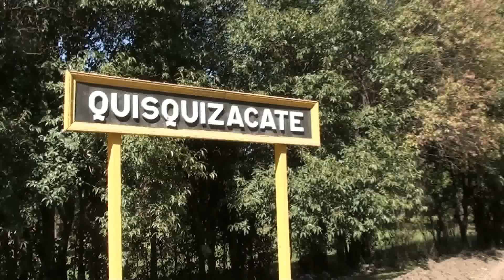TREN DE LAS SIERRAS POR SALDAN - QUISQUIZACATE Y TRISTAN NARVAJA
SERVICIOS DEL TREN DE LAS SIERRAS PASANDO POR EL PUENTE DEL ARROYO SALDAN , LUEGO POR QUISQUIZACATE Y POR ULTIMO EL APEADERO DE TRISTAN NARVAJA FRENTE AL PASEO DE COMPRAS RIVERA INDARTE. CORDOBA ARGENTINA